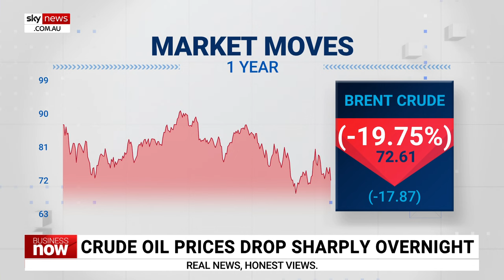Oil prices drop following Israel’s retaliatory strikes against Iran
CBA Energy Commodities Research Director Vivek Dhar discusses the drop in oil prices following Israel’s retaliatory strikes on Iran.

Israel launched strikes against strategic sites in Iran, avoiding oil facilities after being warned by the US.

“I thought in terms of the scale of aggression, this was certainly on the low side,” Mr Dhar told Sky News Business Editor Ross Greenwood.

“The oil price reaction to that is less surprising.”